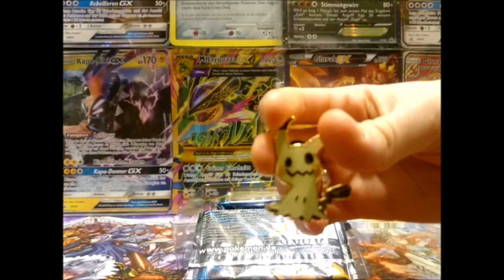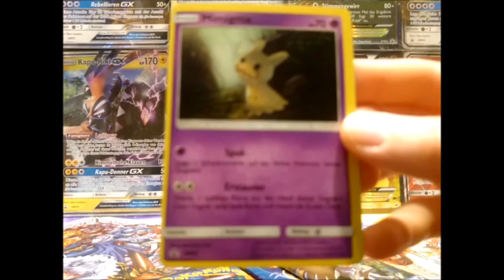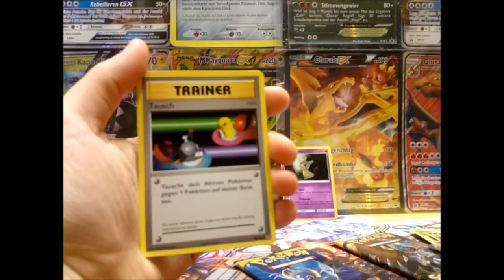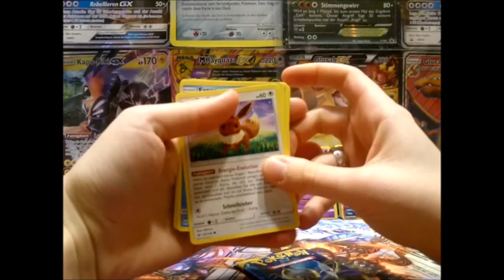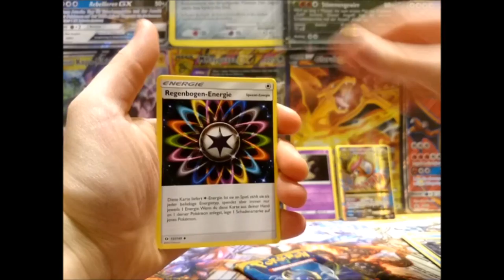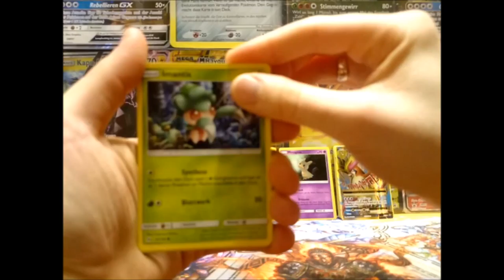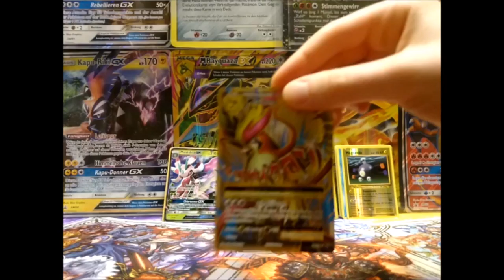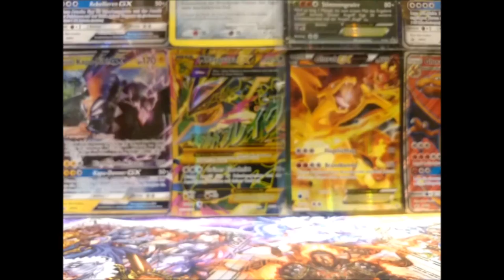Pokemon Mimigma Pin Kollektion Opening / Unboxing + free online codes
Nicht mehr lange für DAS GROßE!!!

Musik aus der Youtube Musik Liste:
music selected from Youtube Music List: